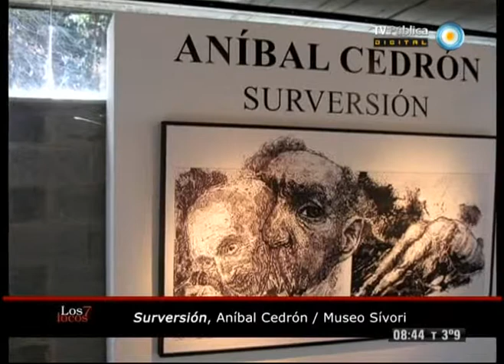Los 7 locos - 24-08-13 (3 de 4)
Comapartimos la visita en el estudio de los escritores Pablo De Santis, autor de la novela "Crímenes y jardines", y Rodolfo Braceli, autor de la novela "Querido enemigo". Además, el artista plástico santacruceño Aníbal Cedrón nos cuenta sobre su obra "Surversión" que expone en el Museo Eduardo Sívori.